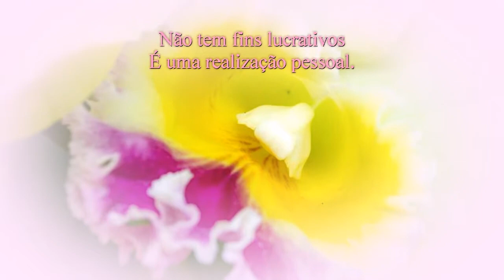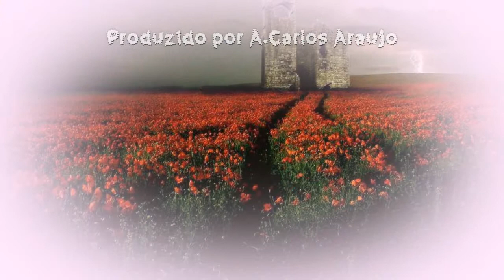TOCANDO EM FRENTE -de Almir Sater- na voz de Cao Araujo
Trata-se de uma gravação doméstica, sem fins lucrativos- na voz de A.CarlosAraujo (Cao Araujo)